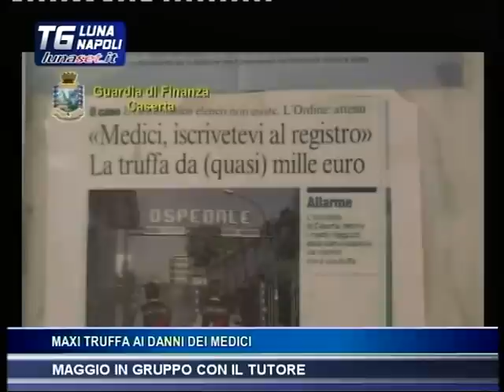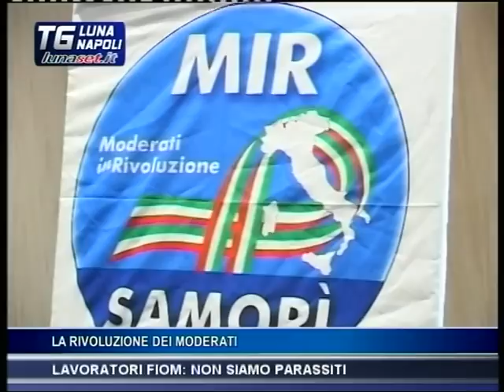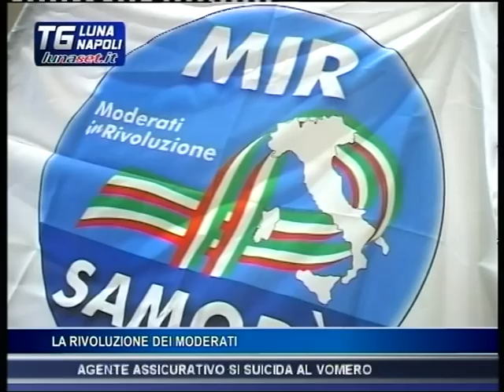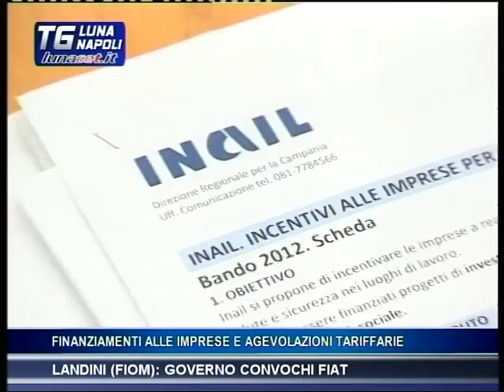TELELUNASET: TELEGIORNALE TG LUNA NAPOLI DEL 5 FEBBRAIO 2013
A cura di Taisia Raio